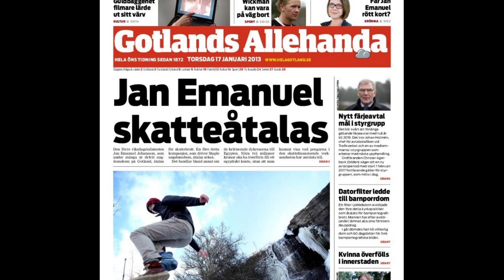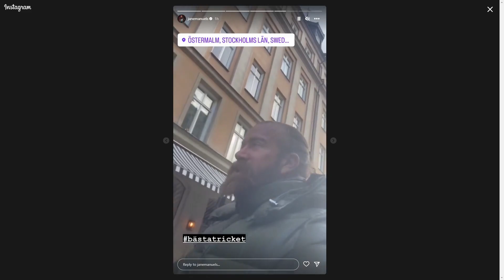JAN EMANUEL | VEM ÄR HAN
Idagens video så pratar jag om vem jan emanuel är och vad han är känd för, samt vart han får sina pengar ifrån